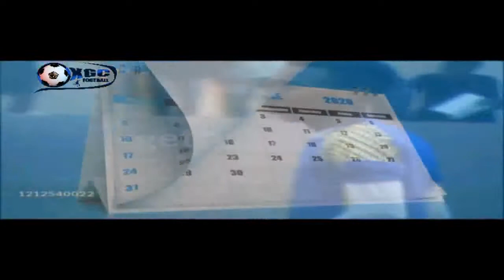KGC football (Glen kgwedi) Royal tigers - 2020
KGC-FOOTBALL (Glen lethabile kgwedi) ft Vincent p